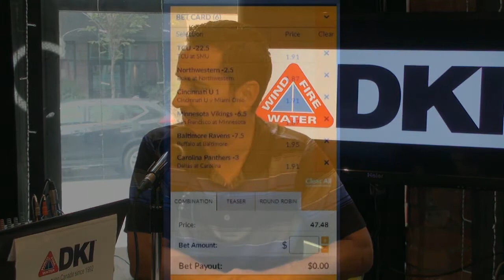RMR Episode274 - Victor Newman's Passionate Picks!